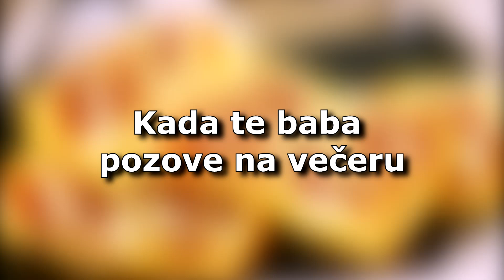KADA TE BABA POZOVE NA VEČERU...*Animacija*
Brati me na instagramu @ilustranko i budi u toku kada izlazi nova animacija.
Ima me i na TikToku a tamo sam @tvoracanimacija.

A ako te je sve ovo sto sam napisao smorilo i ne zanima te onda ostavi